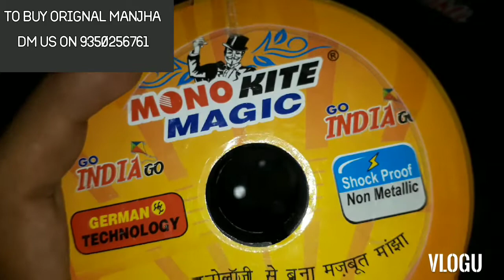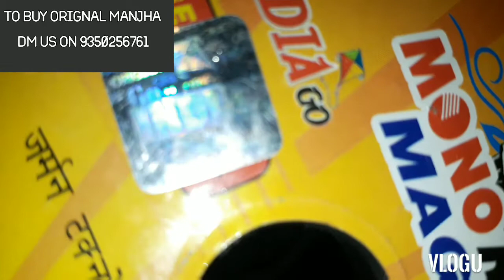All New and Best Monokite Magic by Go India Go 🤩💥. Full Review and Orignal Details 💫💥